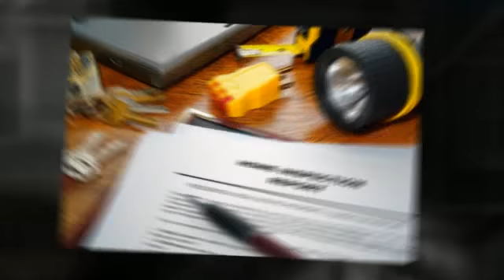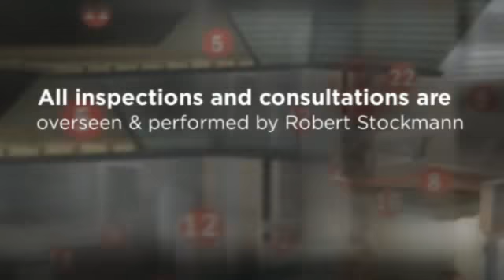Pinnacle Inspections 360p